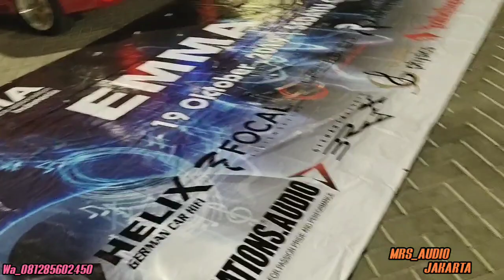Calya KELAS SQL 6 SUBWOOFER juara nya jakarta barat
Lokasi toko di jln utan jati pasar outopart

BLOK KBI 01

Patokan depan SMA 84 / cafe Ali kopi sebrang nya